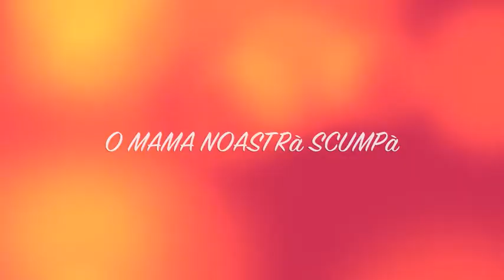AMINTIRI SI DURERI Grande